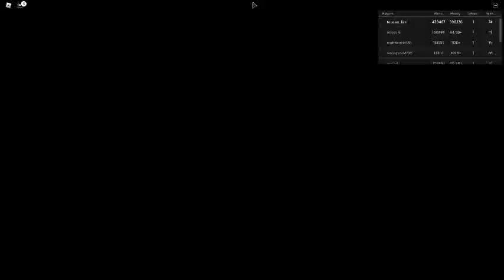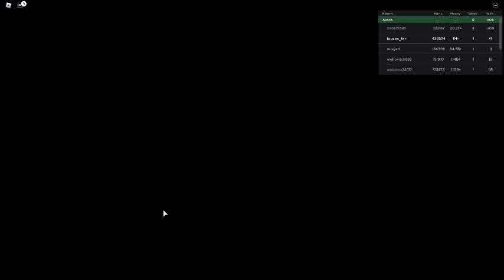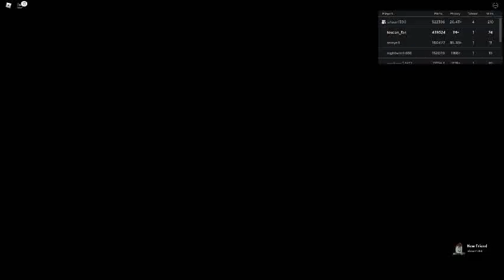Russia Car Crash Compilation 4603